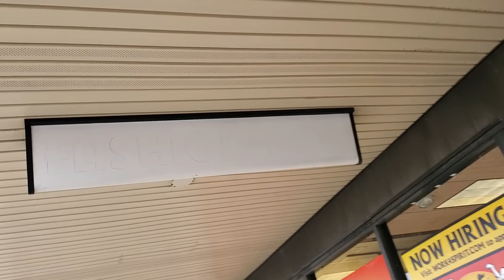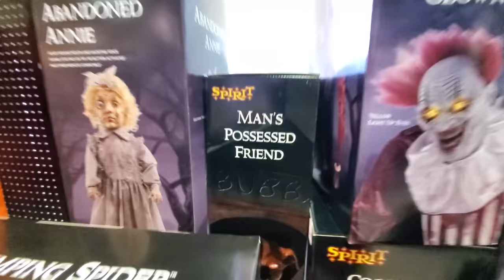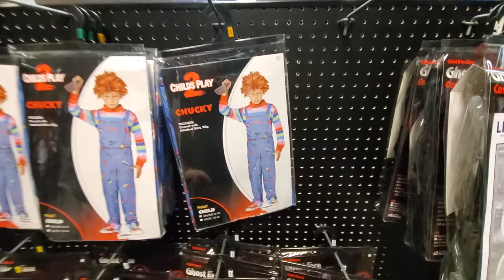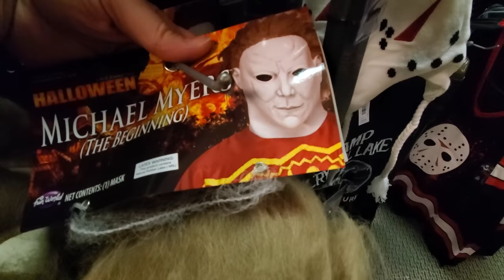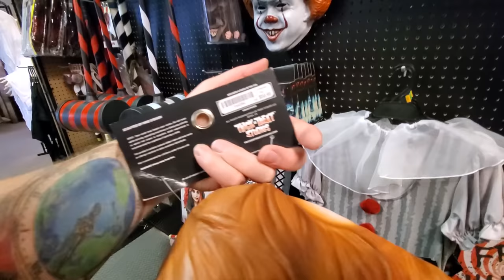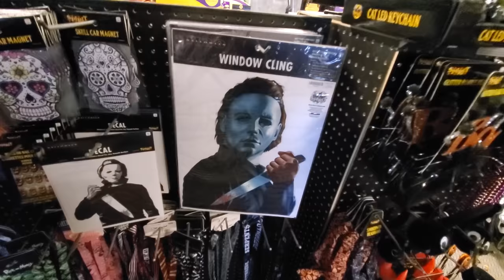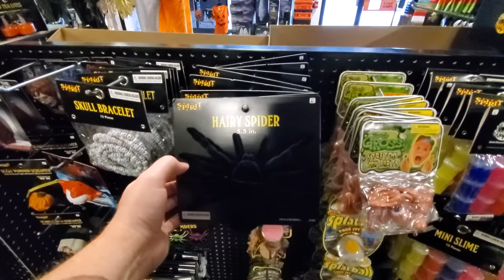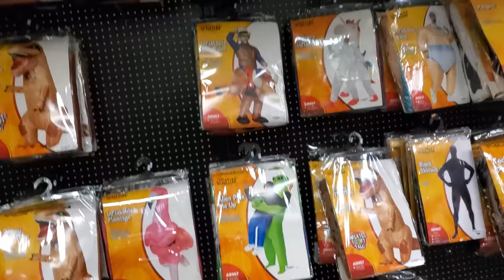SPIRIT HALLOWEEN 2019 inside ABANDONED FASHION BUG - ALLIANCE OHIO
Paul Unser